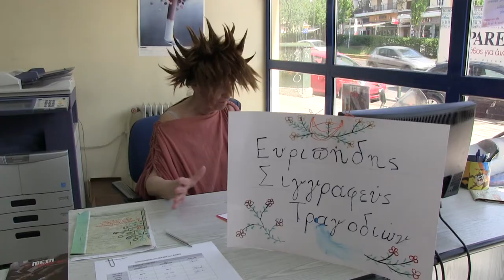Mηδεια με την Ανάσα ζωής Κορυδαλλού- trailer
Η θεατρική Ομάδα Ανάσας Ζωής Κορυδαλλού (τέως Θεατρική Ομάδα ΚΑΠΗ Δήμου Κορυδαλλού) παρουσιάζει μια διασκευή σε ταινία της Μήδειας του Μποστ